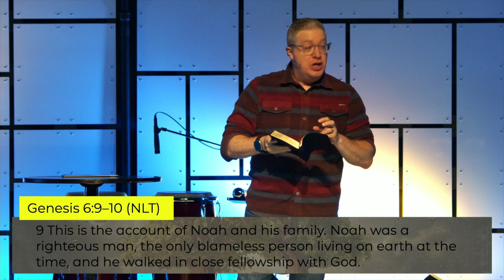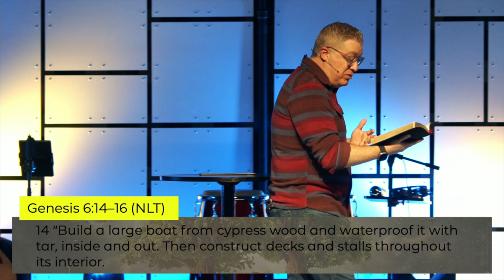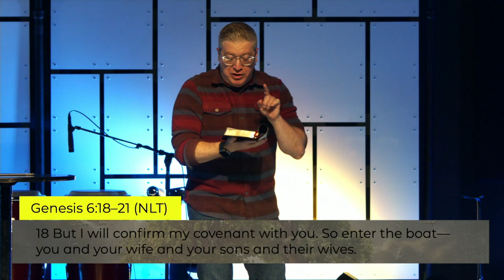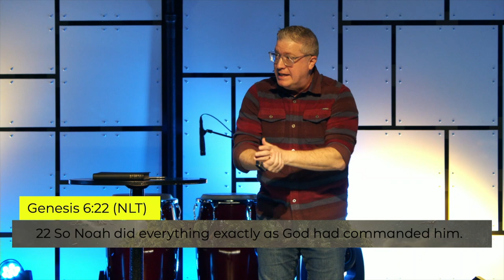Noah's Ark | Mike Ferrulli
The amazing thing about Noah's Ark is that it was, and is so much more than a story! It's a story of God's great love for His children and it's a story that changes lives!

More Than A Children's Story  Week 1 |  Genesis 6 - 9